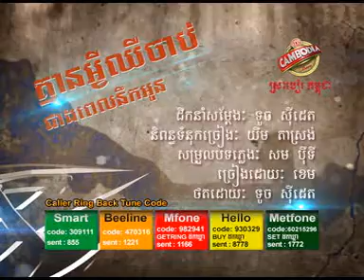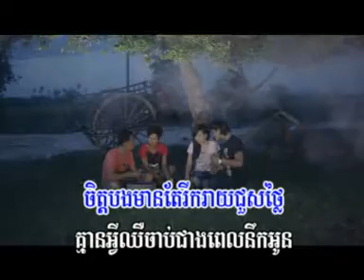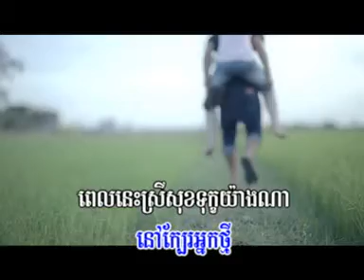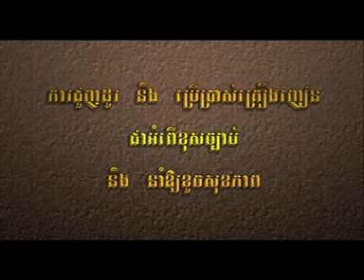Kmean Avey Chher Chap Cheang Bel Nik Oun,Khem